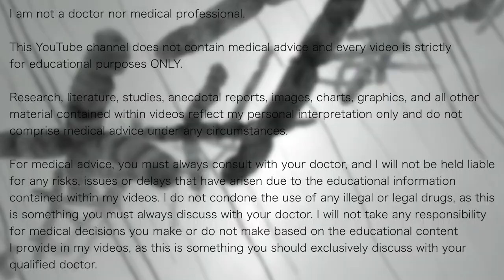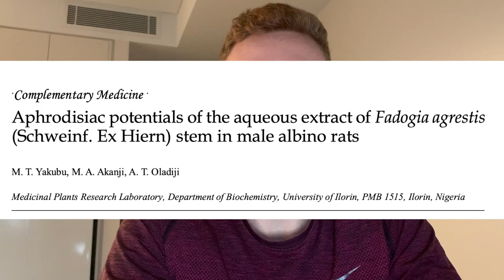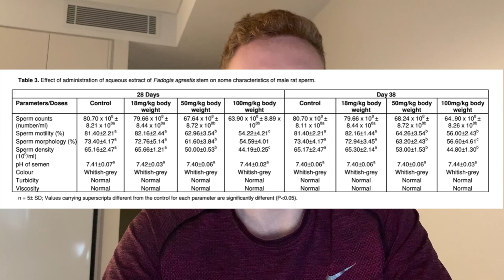Why you should not take this Testosterone Booster Supplement | Fadogia Agrestis as seen on Joe Rogan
Fadogia Agrestis is a so-called Testosterone Booster that was recently discussed by Joe Rogan and Andrew Huberman on Joe Rogan's podcast. I discuss why you should not take this to boost your testosterone and the literature and science behind why this testosterone booster may cause you more harm than good, especially when it comes to fertility.

This is Part 2 of a series on Testosterone Boosters and the science, literature and research behind naturally boosting your testosterone.

Studies mentioned in this video:

1. Effects of oral administration of aqueous extract of Fadogia agrestis (Schweinf. Ex Hiern) stem on some testicular function indices of male rats (2007).

2. Evaluation of biochemical indices of male rat reproductive function and testicular histology in wistar rats following chronic administration of aqueous extract of Fadogia agrestis (Schweinf. Ex Heirn) stem (2007).

3. Aphrodisiac potentials of the aqueous extract of Fadogia agrestis (Schweinf. Ex Hiern) stem in male albino rats (2005).